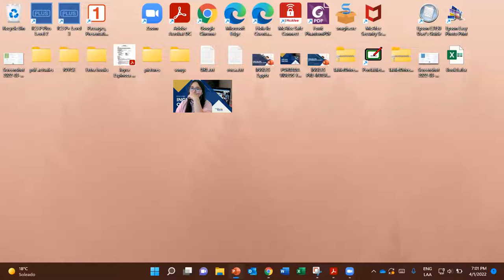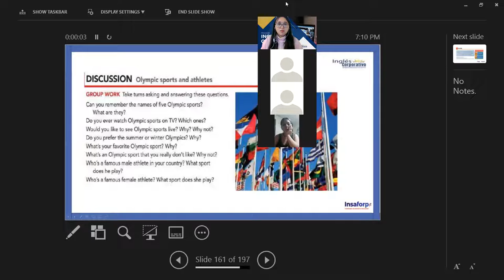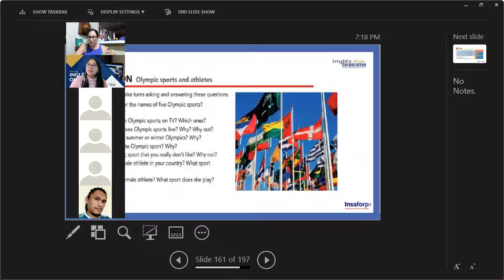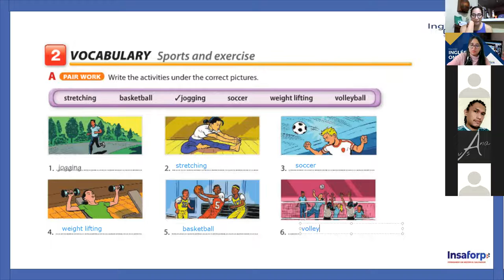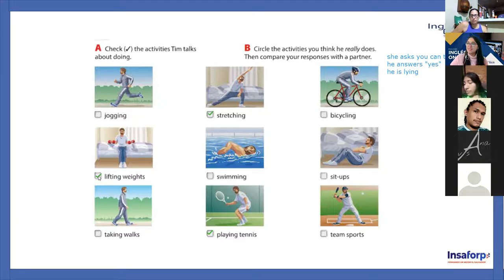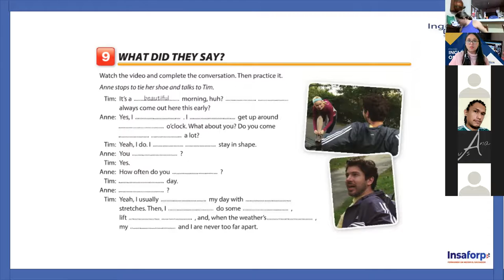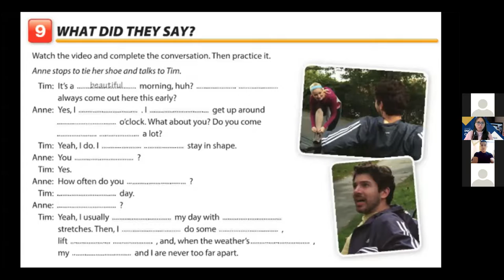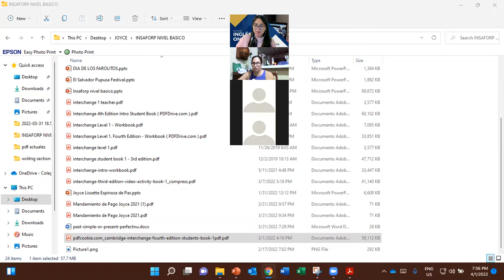Ingles Corporativo-Class #3 - INGLES PRE-INTERMEDIO MODULO 2 - Review